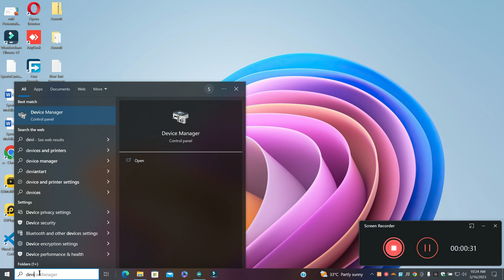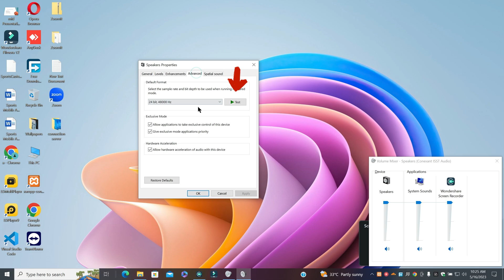Lenovo Thinkpad Speaker Not Working || Lenovo Thinkpad Sound Issue